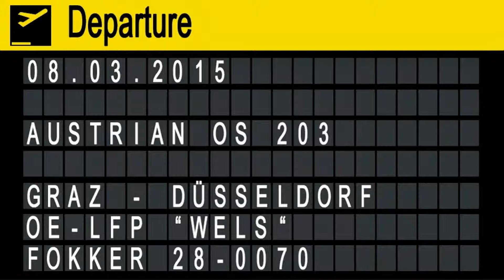Austrian Airlines OS203 F70 takeoff Flughafen Graz | OE-LFP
Flughafen Graz - Flughafen Düsseldorf

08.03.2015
Departure: 17.55
Arrival: 19.25

Fokker F28-0070
OE-LFP "Wels" ex PH-EZW
MSN: 11560
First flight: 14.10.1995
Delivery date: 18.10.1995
Seats: 80
Engines: 2 Rolls-Royce RR Tay MK 620-15
Length: 30,90m
Wingspan: 28,10m
Height: 8,5m
Max. takeoff weight: 37,99t
Max. cruising altitude: 10670m
Max. cruising Speed: 833km/h
Range: 2740km